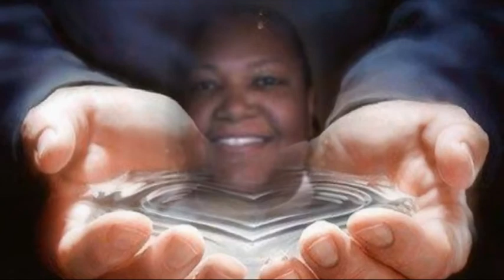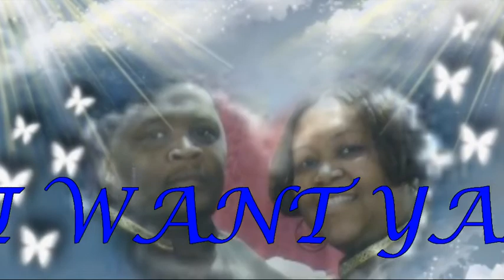I LOVE MY FATHER............!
YOU KNOW IN THIS SLIDESHOW I'M SHOWING JUST HOW MUCH MY FAMILY LOVES OUR FATHER AND ONE ANOTHER AND ON TOP OF THAT I'M PLAYING SOME GREAT SONGS THINK THIS IS SOME OF THE BEST WORK I EVER DID AND TO MY FAMILY I WANT YALL TO KNOW I LOVE YALL KNOW MATTER WHAT. !💗😍💜